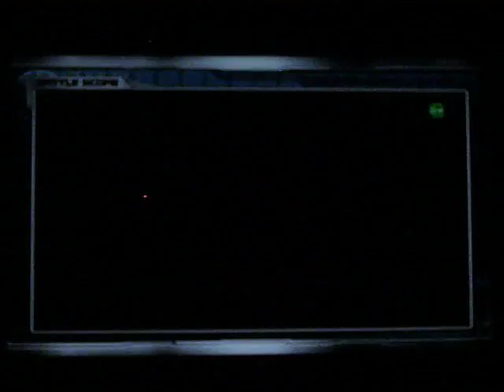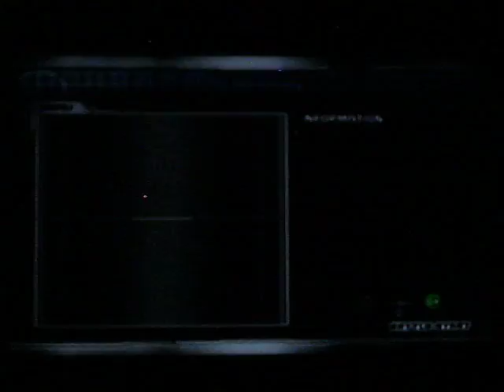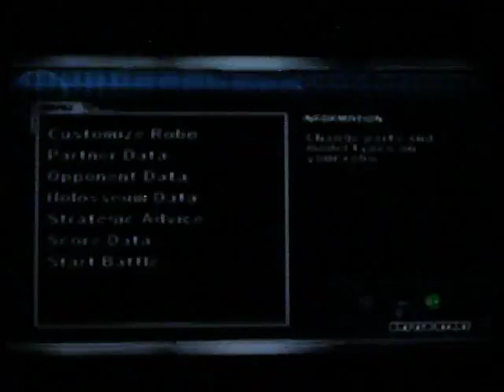Custom Robo Revolution episode 5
Battle Programming Director Takayuki Yamaguchi
Design Director Takayoshi Masuko
Designer Satoko Funakubo
Designer Takuya Jinda
Designer Junko Kanbe
Designer Shizuo Katoo
Designer Yuichirou Komoriya
Designer Yuzuru Mochizuki
Designer Haruna Munakata
Designer Yayo Nakamura
Designer Ito Sakurai
Designer Mika Takagi
Designer Masakazu Takizawa
Designer Yoshihiro Watanabe
Director &amp; Scenario Keiji Okayasu
Executive Producer Satoru Iwata
Original Concept Kohji Kenjoh
Producer Kohji Kenjoh
Producer Shigeru Miyamoto
Sound Takayuki Nakamura
System &amp; Scenario Daimon Ito
System &amp; Scenario Kanta Kobayashi
System &amp; Scenario Kei Morita
System &amp; Scenario Takuya Ooba
System Programming Director Yoshiaki Makijima